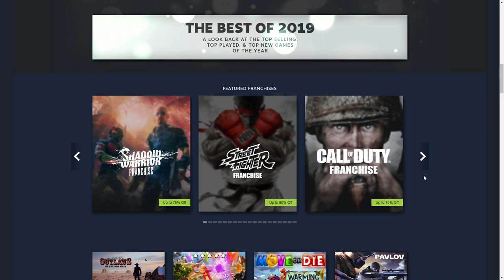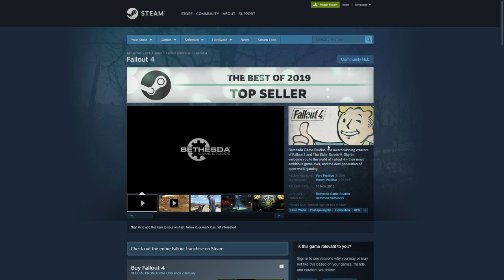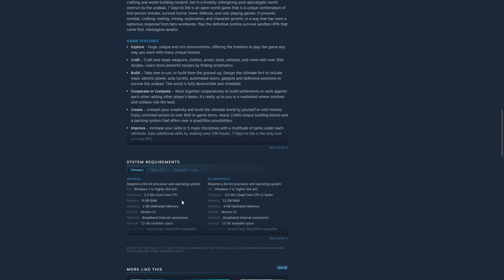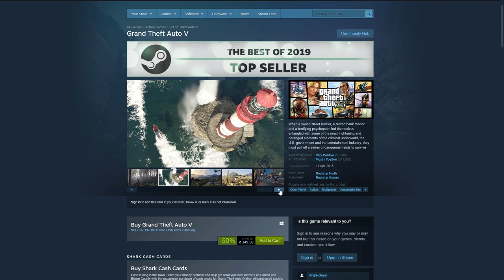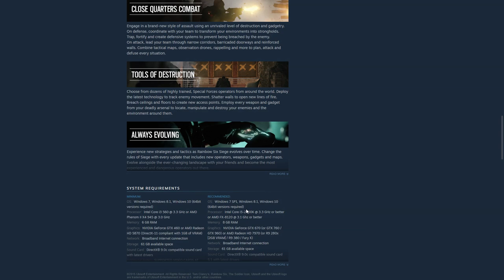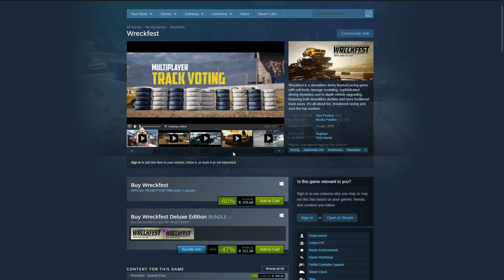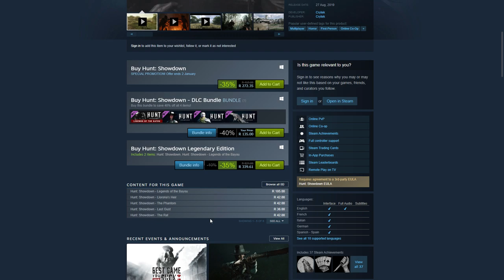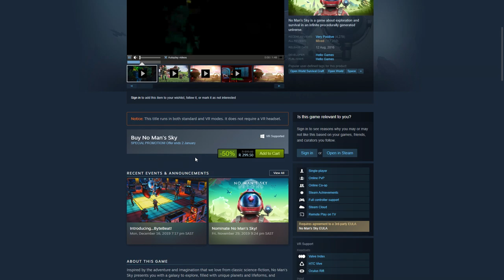Top 10 Steam Winter Sale Games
The top 10 winter sale games are fantastic deals that would be a sin not to buy and a deal of lifetime.

This is your friend Luthais.